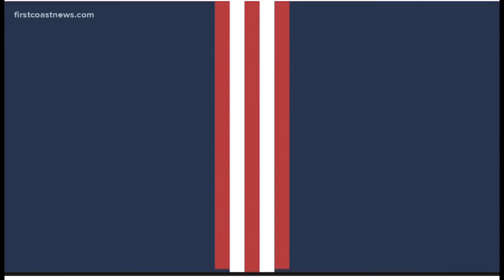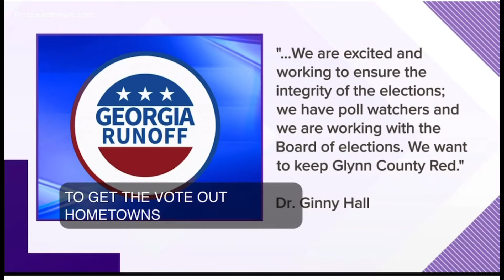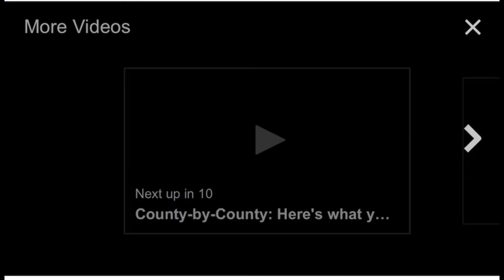January 4, 2021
Rev. John D. Perry II talk senate runoff & Rev. Warnock visit Brunswick Georgia. All eyes on Georgia! Decision Georgia